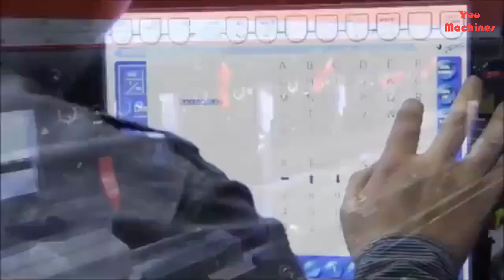Incredible Production Process. Watch as the Rolla-V takes on 6mm material with ease. Modern Machines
125